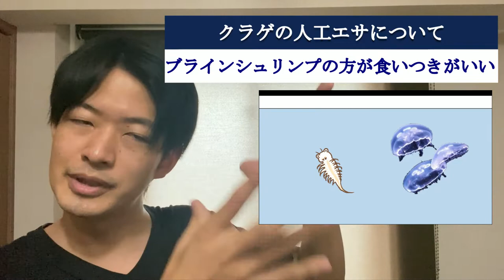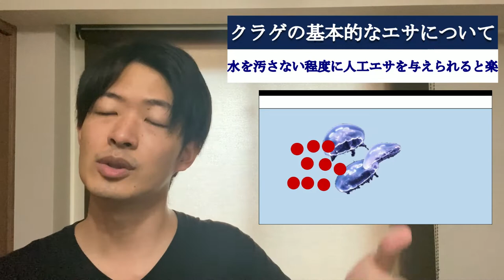クラゲ飼育に最もオススメなエサとは？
クラゲ飼育をするときにどんなエサを与えたらいいんだろう？
そう思っている方も多いはず…
実はクラゲはプランクトンなんです！

魚とは体の構造が違い、その生活史はよくわからないという人が大半なはず！
クラゲを研究していた経験もある僕がクラゲ飼育に最適なエサを紹介します。